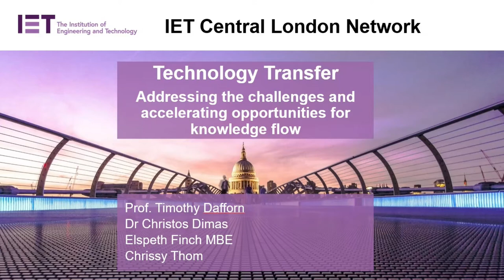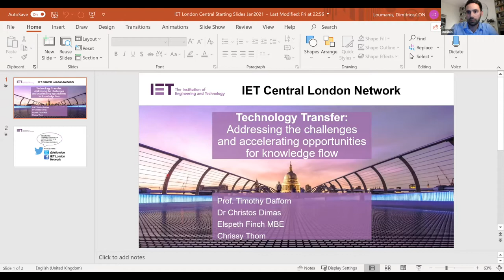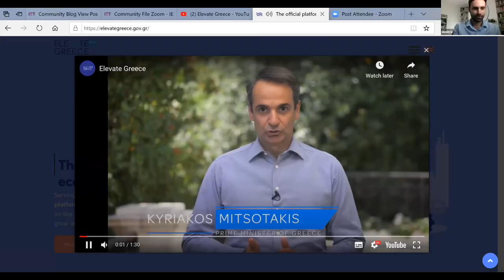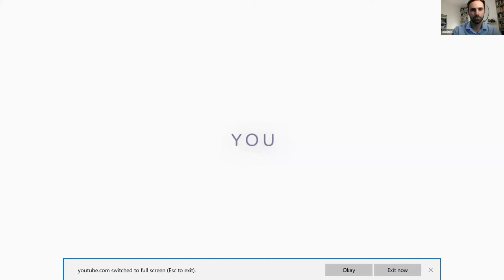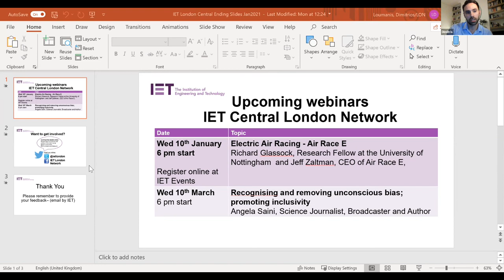Technology Transfer: Challenges and Opportunities for Knowledge Flow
Webinar presented by IET Central London, 13-Jan-2021.
Panel members:
Prof. Timothy Dafforn, Chair of the IET Innovation & Emerging Technologies Policy Panel - University of Birmingham
Dr Christos Dimas, Deputy Minister of Development & Investments, responsible for Research & Technology, Hellenic Republic
Elspeth Finch MBE, Founder and CEO of IAND
Chrissy Thom, Senior Vice President - Growth, Strategy & Solutions
Chair: Dimitrios Loumanis, IET Central London network

This webinar / panel discussion brings together key influencers on Technology Transfer principles and policymakers from the UK and Greek governments, industry, academia and institutions, such as the IET, to discuss how the EU and its European counterparts consider Technology Transfer as a means of creating a sustainable industrial future and promote economic developments of countries.
An assessment by OECD in June 2020 on the impact of the coronavirus (COVID-19) crisis on development finance found that the COVID-19 crisis is hitting developing countries, rising public debt levels. Can investment in technology transfer create those circumstances that will support a faster recovery from the current financial turbulence?
Technology transfer is the movement of technical knowledge, including data, innovations, software and hardware from one organisation to another or from one practise to another. The technology transfer process is guided by the policies and agreements set by central governments and between and between participating parties.